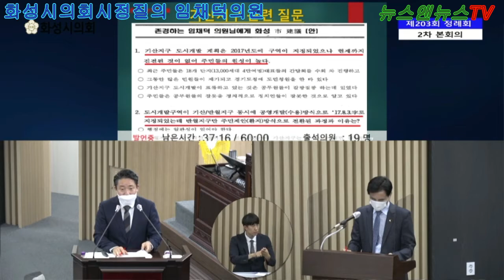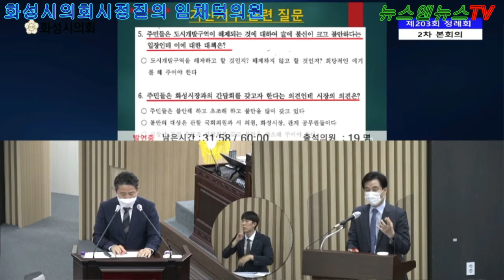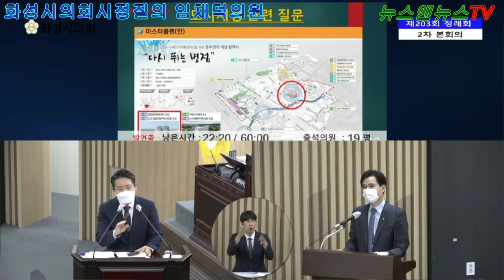화성시의회 기획행정위원회 임채덕의원 시정질의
[양해용 기자]